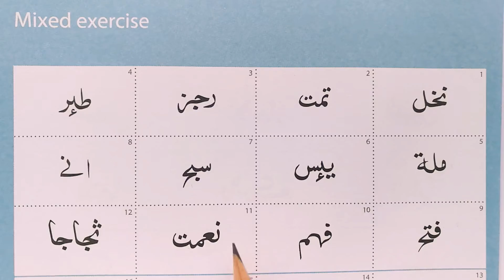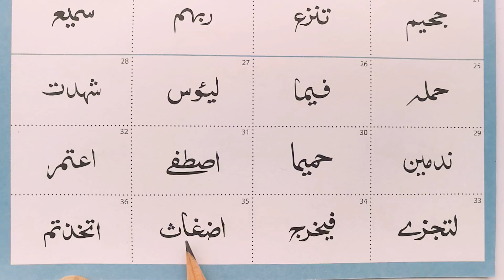Mixed exercise safar qaidah page 13 Tajweed Tips & Tricks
This lesson continues on the theme of advanced letter recognition. Students will learn correct recognition of three, four, five & six letter words. All the words are taken from the holy Qur'an but are missing their respective harakaah (diacritical marks).

Please leave advice, suggestions and comments - I'll try to help you in any way I can.

I would like to take this opportunity to highly recommend learners to get a copy of the Safar Qa'idah that's used in this tutorial - please visit the following link to purchase your very own copy.

I hope you find this  tutorial beneficial and that you are enjoying learning in the way presented here.

For further information please leave a comment or ask a question.